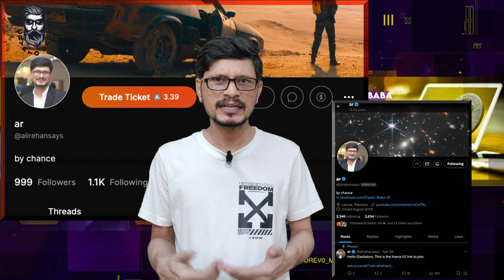Heavy fine to Binane! Crypto Market Future Before Bull Run l Crypto Baba